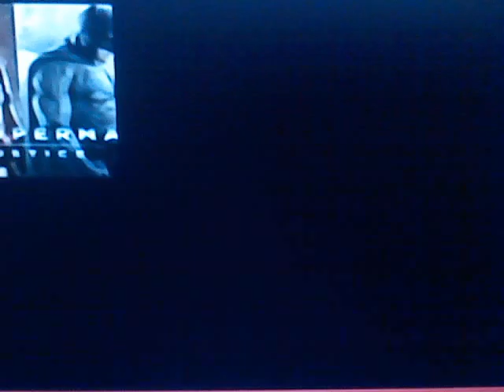Batman V Superman:Dawn of Justice SDCC Teaser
Batman V Superman rights own by Warner Brothers the man of steel takes on the dark knight in 2016 this is the SDCC trailer